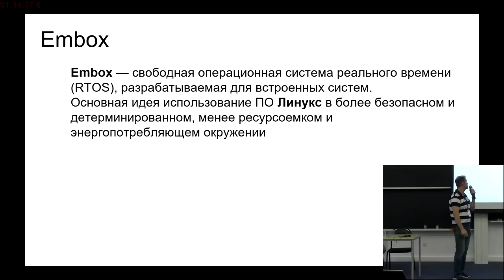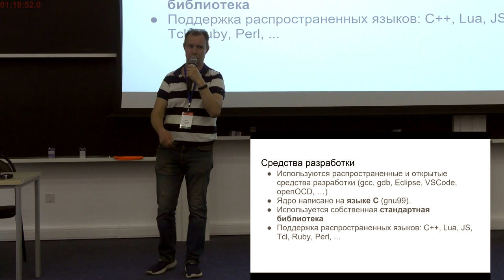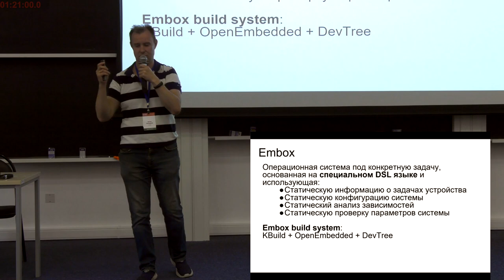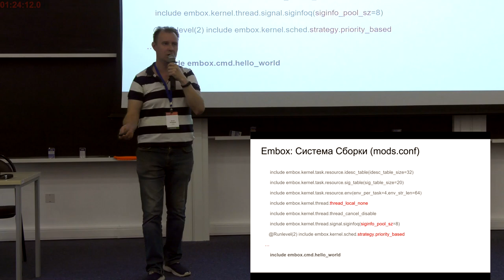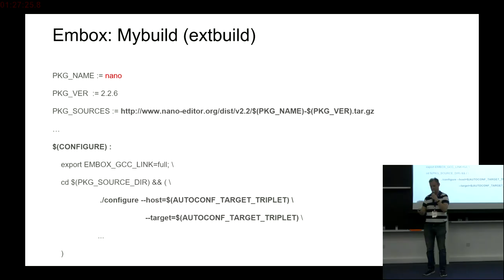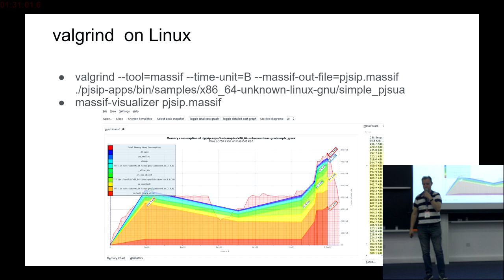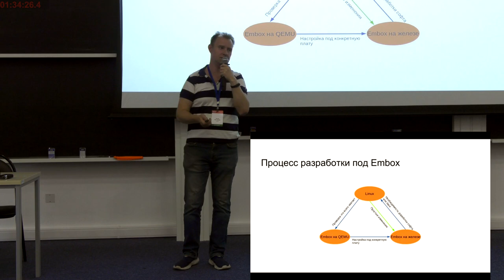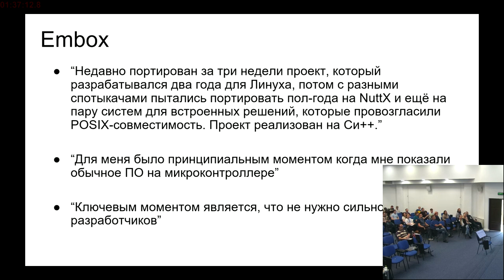Embox — российская ОС для цифровых устройств (Антон Бондарев, OSDAY-2023)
* Антон Бондарев